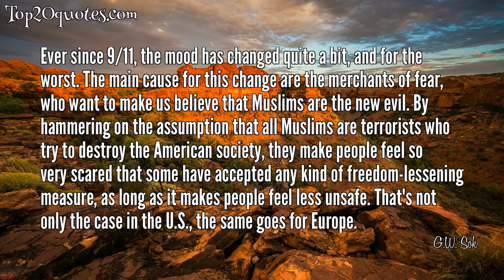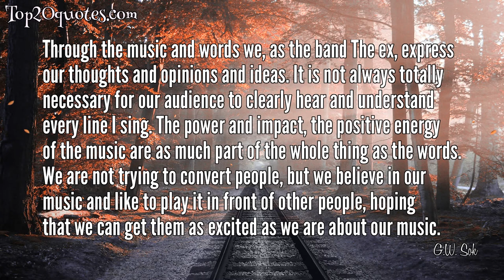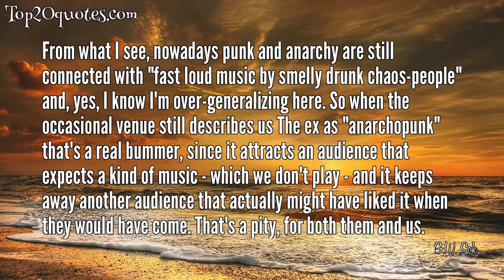⚔ Top 11 Quotes of G.W. Sok - Musician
Top 11 Quotes of G.W. Sok:
 ✫ We care about equality and democracy within the band and outside the band. For us life is about cooperation and solidarity, not about egotism, greed, or competition. This means that we prefer to work with people and bands that have a similar sort of mentality and attitude.
 ✫ To me, the main idea of punk was do-it-yourself, which meant that you could basically do anything that you would wanna do. You don't have to wait to be allowed to do it. Anarchy was more or less about the same thing, so for me they were closely related.
 ✫ Ever since 9/11, the mood has changed quite a bit, and for the worst. The main cause for this change are the merchants of fear, who want to make us believe that Muslims are the new evil. By hammering on the assumption that all Muslims are terrorists who try to destroy the American society, they make people feel so very scared that some have accepted any kind of freedom-lessening measure, as long as it makes people feel less unsafe. That's not only the case in the U.S., the same goes for Europe.
 ✫ Punk, and rock in general, is often very myopic. When people sing about "the world," they're generally focused almost entirely on the west and Europe. Sometimes South America. Sometimes Asia. But rarely Africa. The Ex, famously, is one of the few rock acts to travel and perform in Africa which, may be home to more musicians than just about anywhere else in the world.
 ✫ Through the music and words we, as the band The ex, express our thoughts and opinions and ideas. It is not always totally necessary for our audience to clearly hear and understand every line I sing. The power and impact, the positive energy of the music are as much part of the whole thing as the words. We are not trying to convert people, but we believe in our music and like to play it in front of other people, hoping that we can get them as excited as we are about our music.
 ✫ In the 1960s, people like Bob Dylan, his music and words were a threat to the society and mainstream of the time. It shook people alive, and directly and indirectly things changed. But, as I see it, the change is never through the music alone. It's also the circumstances around the music that will cause/create the effect. And sometimes it's just strictly accidental that a piece of music becomes a form of protest.
 ✫ I think that the sheer fact that music can raise certain questions or put topics on the agenda has in itself already an effect. Just like any other art of cultural expression can do that - books, films, photos, painting - it can bring people together who share certain ideals, who don't find their ideas expressed properly, or even expressed at all, in the mainstream media.
 ✫ We strive towards a better world, but one can never do it without compromise. We can all change the world for the better, starting in your own little surroundings, together with people who believe in it, too. This way you can make it work and show others that it actually can work. That doesn't mean that everybody has to do it like you "or else..." If there is no compromise possible, then it turns into extremism, and I don't think that extremism ever added something positive to the world.
 ✫ I believe in freedom of speech, and at the same time I think that sometimes it can be worth it to not say something. In my opinion there is a sort of limit to that freedom, but where that limit exactly lies is open for discussion. As soon as there is no longer any discussion possible, than it has reached its limits and therefore freedom of speech will no longer exist.
 ✫ After 9/11, we had this "terrorist-Muslim-threat" in the US but at the same time, next to that, in Holland we had this growing awareness that the so-called integration of new Dutch people, a lot of those that had come to live and work in our country originated from countries such as Turkey and Morocco, and a lot of them are actually Muslim, wasn't quite the success the state always had thought it was. The "new" Dutch didn't feel totally accepted, treated as second-rate citizens, and parts of the "old" Dutch suddenly believed that the new ones were trying to destroy our society.
 ✫ From what I see, nowadays punk and anarchy are still connected with "fast loud music by smelly drunk chaos-people" and, yes, I know I'm over-generalizing here. So when the occasional venue still describes us The ex as "anarchopunk" that's a real bummer, since it attracts an audience that expects a kind of music - which